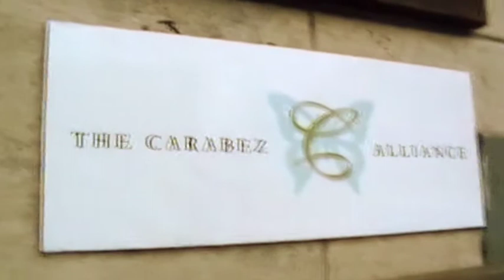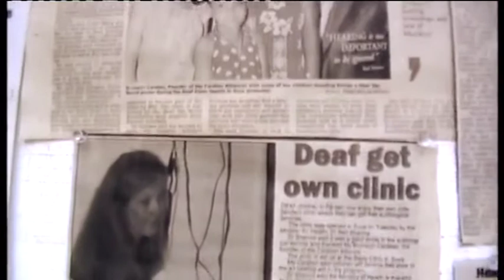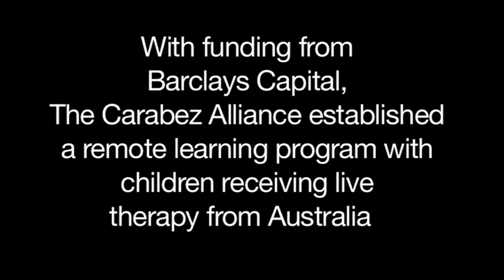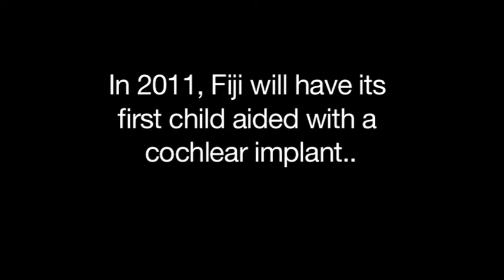Carabez Alliance 2011 Ball Presentation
250 children with hearing aids in Fiji and Samoa
3 children in Samoa fitted with Cochlear Implants donated by the Sydney Cochlear Implant Centre.
Open Audiology, Speech and Language clinic in the Pacific Island.
Remote Learning program with children receiving live therapy from Australia donated by Barclays Capital.